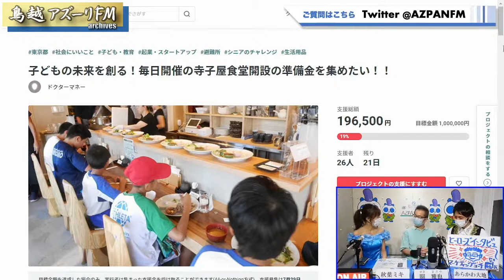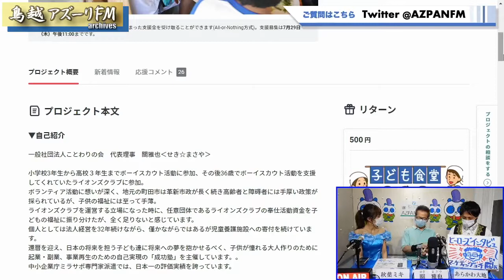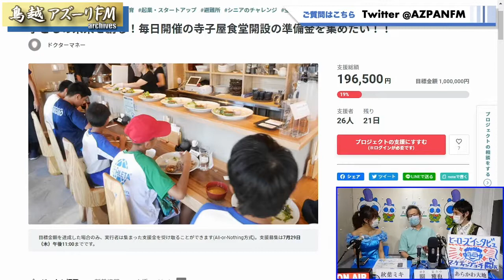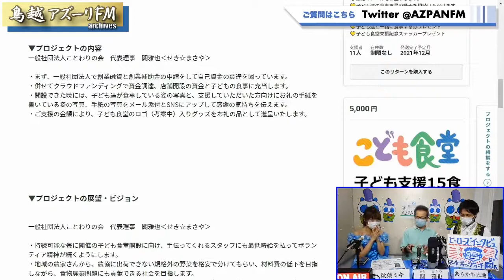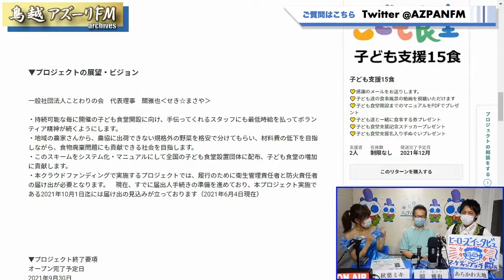2021年07月08日配信 ヒーローズ・インタビュー・チャンネル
MC：あらかわ大地、秋葉ミキ
ゲスト：關雅也(マーケティングコーチ)